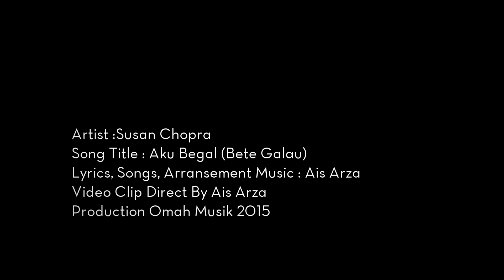Susan Chopra - Aku BEGAL (Bete Galau) Official Video Clip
Artist : Susan Chopra
Title Song : Aku BEGAL (Bete Galau)
Produksi Omah Musik Pro

Susan Chopra, Lahir di Muara Teweh, Kalimantan tengah, pada 31 Januari , yang merupakan anak ke-4 dari 4 bersaudara. Susan berharap dengan lagu “Aku Begal (B ete Galau), bisa memulai sukses karirnya di industri musik Indonesia. Memulai karirnya dari panggung ke panggung dan hingga mengikuti bermacam audisi diberbagai kota sudah tidak di ragukan lagi, begitu banyak event yang telah di jalaninya diantaranya : Duta Benang Bintik di Palangka Raya 2012, Duta Benang Bintik Dimuara Teweh 2012, Duta Miss Queen Of 2012 di Hotel Sentral  Jakarta Timur Perwakilan dari Kalimantan tengah, Costum berpenampilan menarik 2015 Hotel Armani Indonesia Dll. Susan Chopra menyelesaikan pendidikan dasarnya di SD Kalimantan tengah muara teweh dan melanjutkan  kuliahnya di universitas palangkaraya (IKIF UNPAR).

AKTIFKAN  NADA SAMBUNG PRIBADI (NSP) SUSAN CHOPRA - AKU BEGAL

NSP Telkomsel    :  ketik sms AIZBO  kirim ke 1212
XL RBT                  :  ketik sms 33700069  kirim ke 1818
Indosat I-Ring      :  ketik sms  Set AKUBEGAL kirim ke 808

Any form of content re-upload from this channel is prohibited, only sharing from link is allowed.
Production 2020 © Copyrights & Trademark by Omah Musik Pro